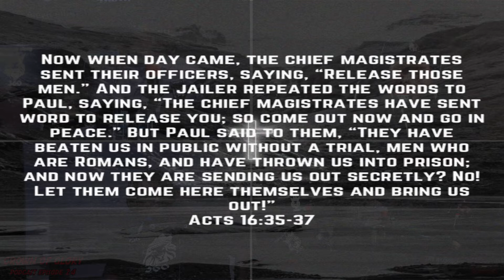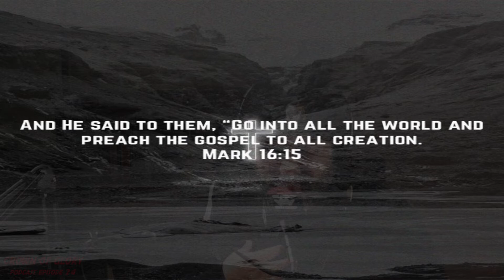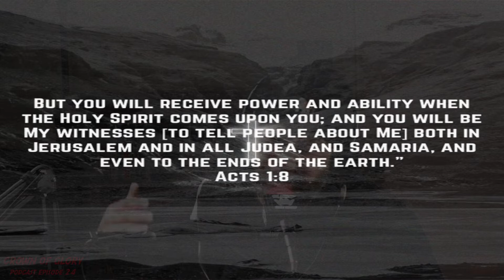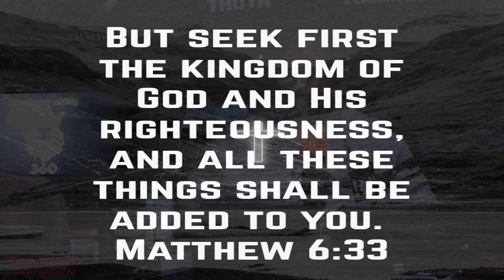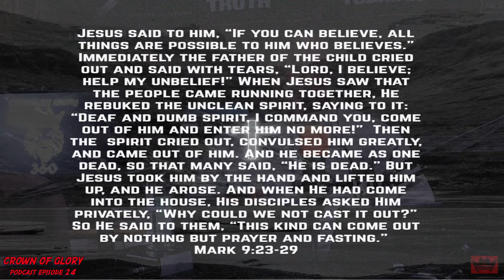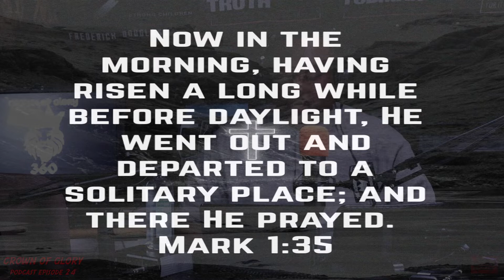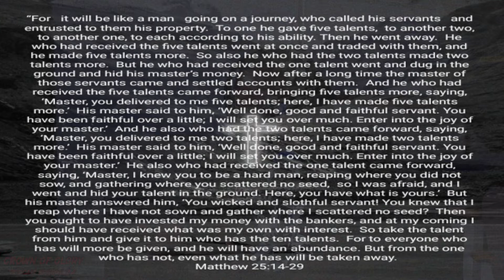Crown of Glory Podcast EP 24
The Mighty Royal Family speaks on life from a Kingdom perspective. Our main objective is to reach the people, touch the people and to move the people in pursuit of the Crown of Glory!